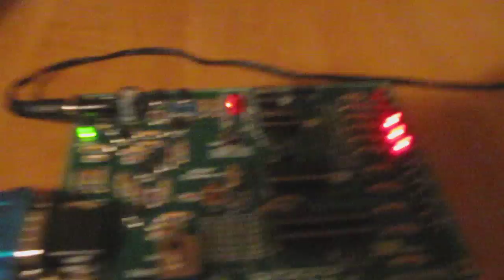1 - Programiranje PIC-a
Malo sam se danas igrao oko programiranja :-)

Programiranje PIC-a (PIC 16F627)
PIC programator "VELLEMAN K-8084"